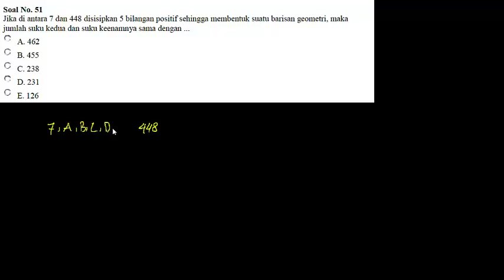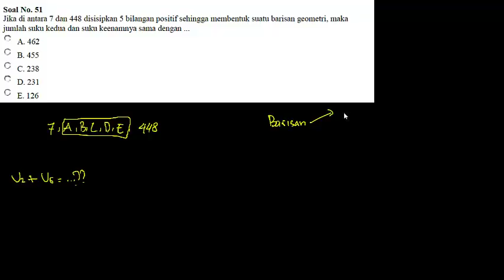Pembahasan Soal Simulasi CAT BKN 2018 - BARISAN GEOMETRI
Berikut Adalah Cuplikan Video Pembahasan Soal Simulasi CAT CPNS BKN 2017 Kategori Soal TIU Materi Barisan Geometri. Selamat Belajar, Semoga Berhasil. Amin